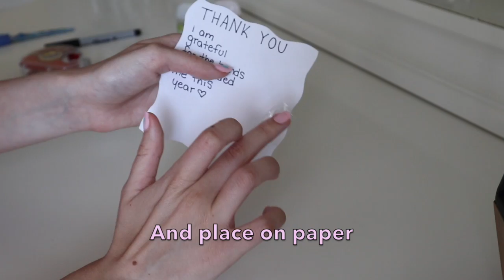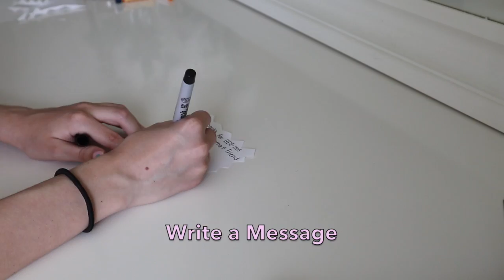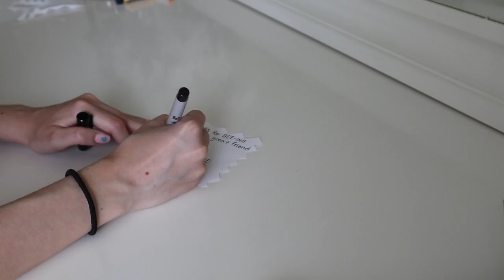Last Minute DIY Gift Ideas!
Hey Crafty kids!! This week is a craft video! You'll be seeing how to DIY gifts and make them last minute! I hope you all have a great Sunday, and see you in the summer!!